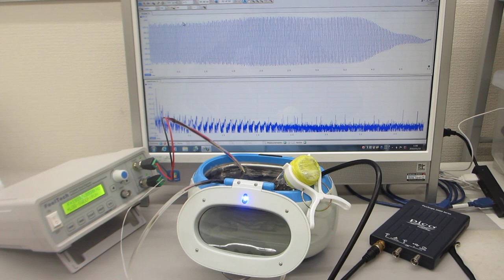超音波洗浄器(42kHz 26W)と超音波発振制御プローブによる、ナノレベルの攪拌・乳化・分散・粉砕技術（超音波システム研究所）